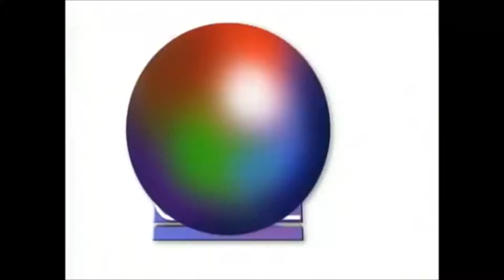Sladká Valentina best of *